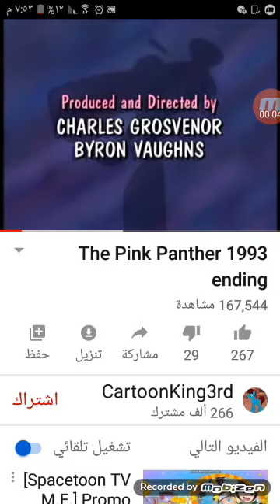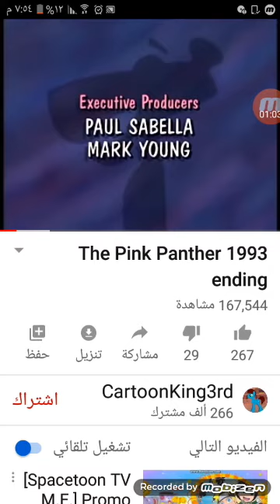٢٠ ديسمبر، ٢٠١٩